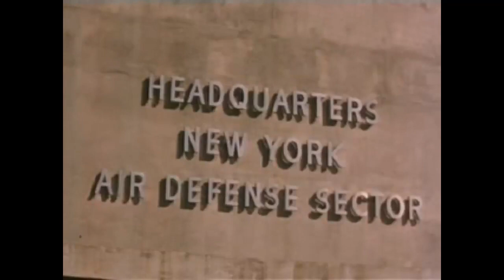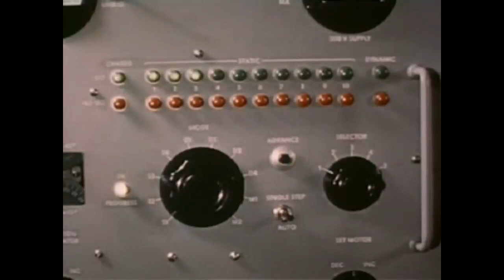HD version - Telecomix Crypto Munitions Bureau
Hello. This is Cameron from Telecomix. Telecomix crypto munitions bureau works for the benefit of cipherspace. Cipherspace is the state of crypto anarchy. This means that your identity is anonymous as long as you stay protected. There are no identities or authorities in cipherspace, and it is not possible to enforce laws where there is no identity, or where there are no authorities. Today there are several threats to the inhabitants of the internet. The politicians of oppressive regimes in the east and in the west, in north and south, are imposing surveillance. Surveillance of the entire networks. What people say to each other, what information is transmitted between bots and humans alike. This aggression must be met with the strongest encryption algorithms availible to modern computers. With onion and garlic routing it is possible to erect the fractal cipherspace. With distributed hash tables it is possible to create networks that has no central node. There is no one that controls the fractal cipherspace. Internet as we know it, turns into darknet. Telecomix Crypto Munitions Bureau recommends that you use the following software: i2p, for anonymous and secure communications. Gnu Privacy Guard, for direct and verified communication. The onion router, TOR, to access the internets. It is either the Riemann sphere, the complex plane, as the number of 12 deadly missile strikes in Pakistan in january, of which 10 killing 123 civilians. Two drone strikes killed three al-qaeda leaders. Telecomix Munitions is a defense bureau. You can change the future of the internets by joining us in defending the networks and creating cipherspace.  You can help defending yourself and your friends, yes, all inhabitants of the networks. By learning a few skills you can take control over technology. Telecomix munitions are currently developing and promoting advanced security devices, which can endure even the harshest forms of government or corporation surveillance. Your personal computer is an encryption device. Modern hardware can transform plain text to ciphertext with ease. So rapidly you barely notice the difference between unencrypted and encrypted data.  The laws of mathematics are infinitely stronger than the laws of nations and corporations, as the human laws are really only ink on paper. The laws of mathematics, on the other hand, are the laws that define our very universe. With the use of modern crypto algorithms we can use this fact to defend free speech and the integrity of both bots and humans. Information is nothing but numbers, numbers governed not by human laws, but by the laws of mathematics. Networks that utilize the power of cryptography already exist. It will not be possible to stop the spread of the fractal cipherspace. Among the tools that are being researched at the Telecomix Crypto Munitions Bureau is the dropbox. Dropboxes are small computers, easily hidden, that can be moved to secure locations inside the strongholds of the corporations. The dropbox, once hidden, connects to the I2P or TOR network, and can then be used to transmit packets anonymously to any location at the internets. This is only one example of what you can do to enforce cipherspace. To find out more, come to telecomix.org or visit us in cipherspace on telecomix.i2p.